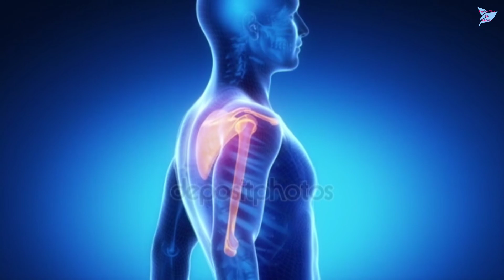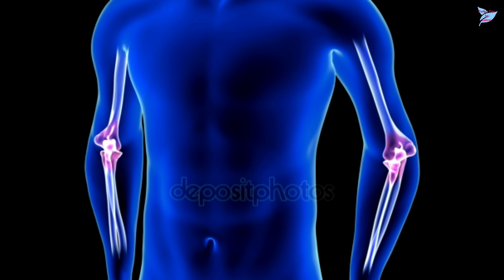একটি লেবুর উপরে কালোজিরা ছিটান তারপরে দেখুন কি ঘটে! || গোপনে ২ বার খান সুগার নিয়ন্ত্রণে থাকবে!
একটি লেবুর উপরে কালোজিরা ছিটান তারপরে দেখুন কি ঘটে! || গোপনে ২ বার খান সুগার নিয়ন্ত্রণে থাকবে || ১০০ কেজি ওজন কমে অর্ধেক হবে জয়েন্ট ব্যথা শ্বাসকষ্ট দূর! || লেবু ও কালোজিরার উপকারিতা || লেবু খেলে কি হয়? || benefits of lime and black cumin || Perfect Tips by Laboni

৮ খাবার খেলে ক্যান্সার হবেই|| ক্যান্সারের জন্য দায়ী যে খাবার| এই ১৫ খাবার খেলে কখনো ক্যান্সার হবে না

৩ দিন খেলেই রক্ত শূন্যতাজনিত রোগ, হাঁপিয়ে যাওয়া, পেশীর ব্যথা, বুকে চাপ ধরা, দূর্বলতা, ক্লান্তি দূর